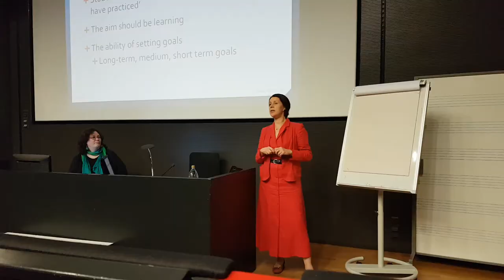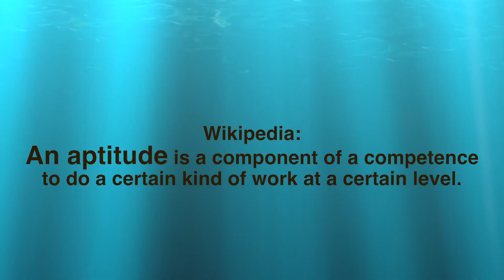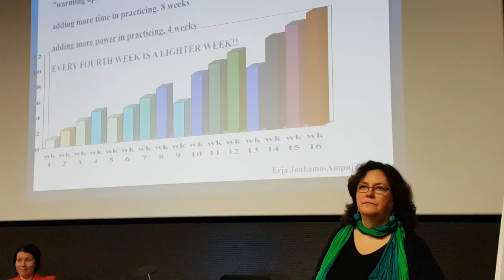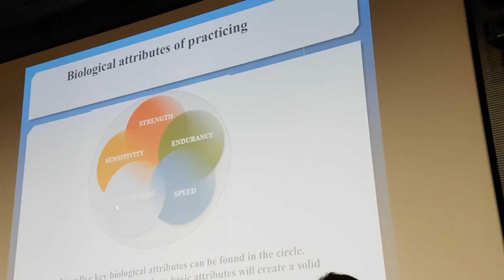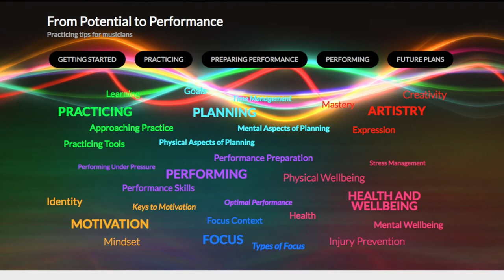An interview about learning in music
Brass @ Sibelius Academy 2017 had a lecture about learning by Päivi Arjas and Erja Joukamo-Ampuja. In this interview the main points about the lecture.